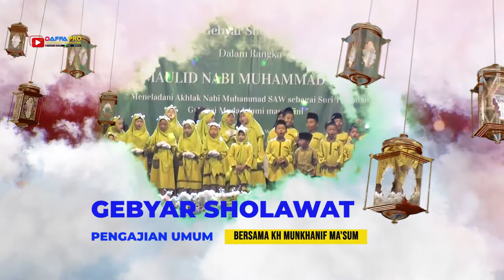cek sound, secangkir sholawat by SPD Audio,